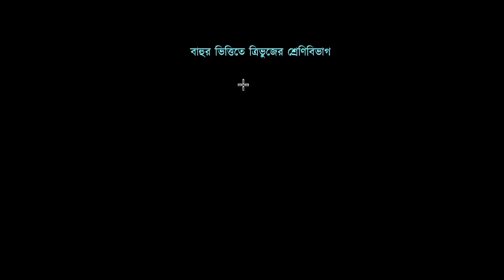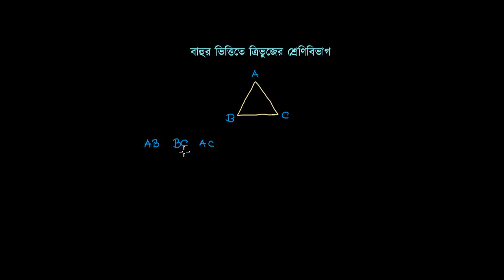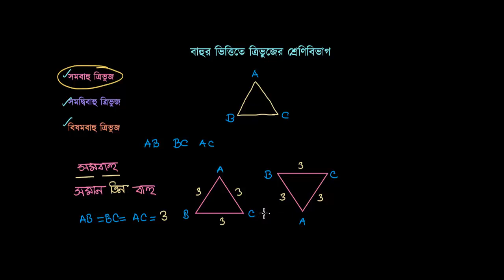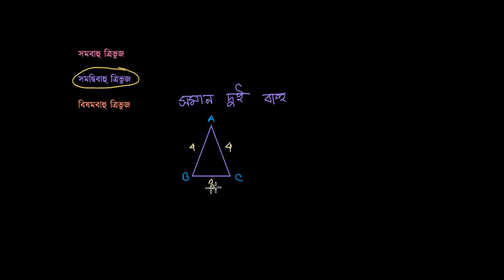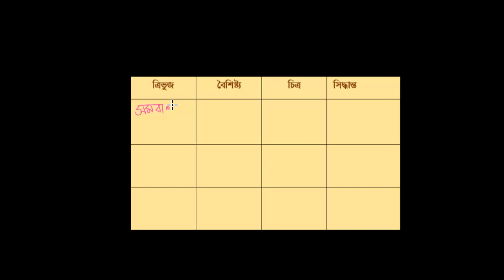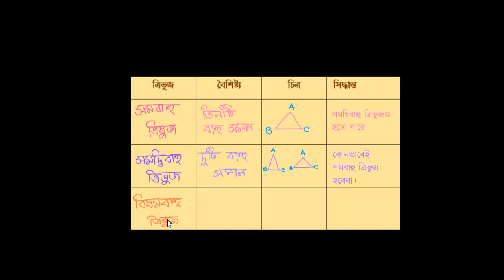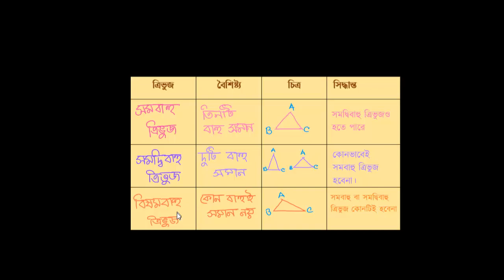বাহুর ভিত্তিতে ত্রিভুজের শ্রেণিবিভাগ [Classification of Triangles by Sides] [Grade 6 (NCTB)]